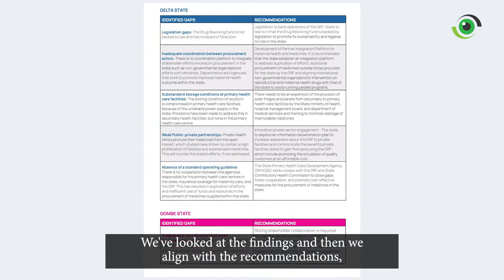Call to Action | Why Quality Matters in the Context of Maternal Health Medicines in Nigeria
Nigeria Health Watch has published a brief report on Nigeria's procurement system for maternal health medicines.

This report seeks to understand existing maternal medicine procurement practices, identify challenges within Nigerian States, and share recommendations for how Nigeria can improve the quality of its maternal medicines.

In this video, key stakeholders From the public and private sectors provide their call to action on why quality matters in the context of maternal medicine procurement in Nigeria, and its impact on maternal health outcomes for women, their communities, and society.